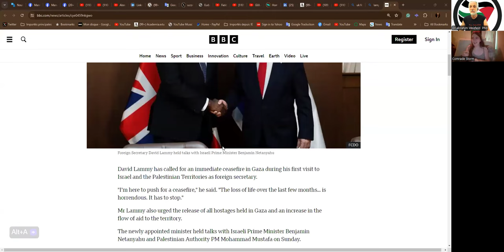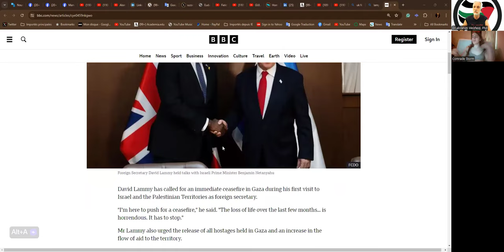Convergence Forum 2024-07-20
Dr abrahim Weizfeld  Phd - Montréal, Kébèk - Jewish Socialist Bund

Comrade Storm - Kara - UK